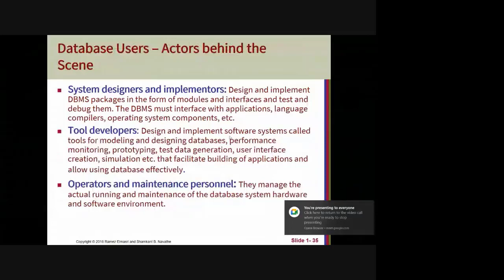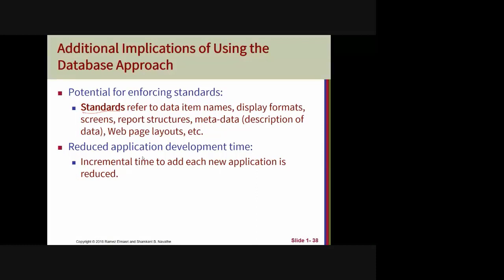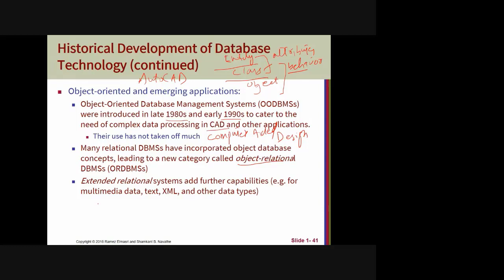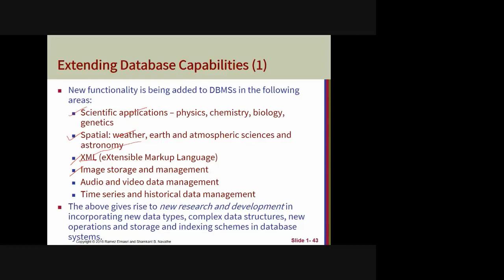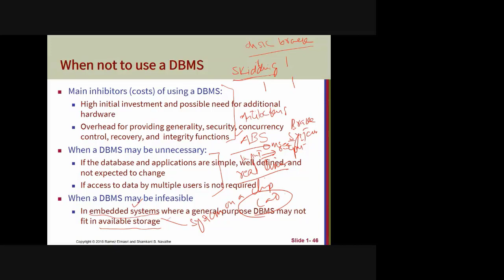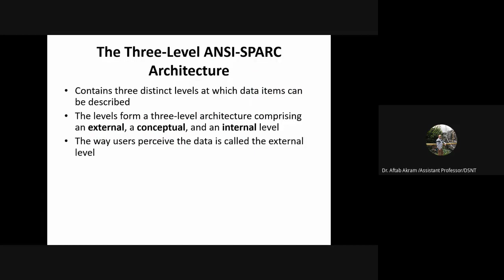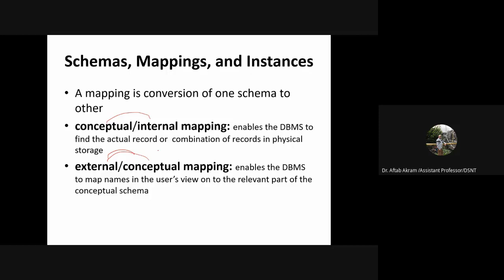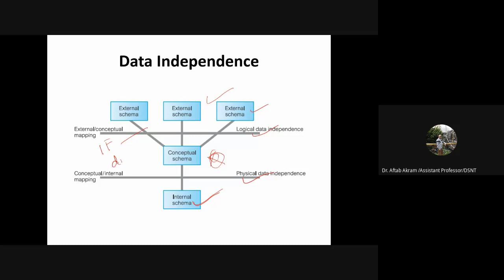DBS | COMP2114 | Lecture04 | 10APR2021